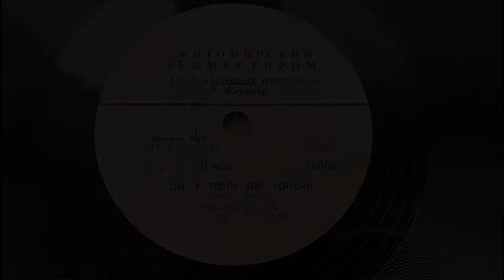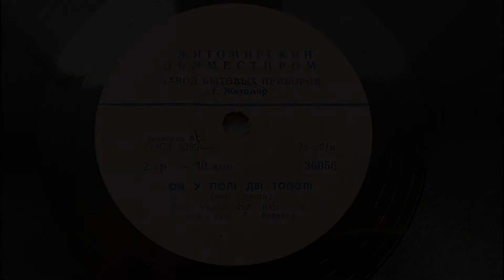Ой у полі дві тополі - Національний Український Народний Хор Ім. Г. Верьовки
Ой у полі дві тополі,
Одна другу перехитує
А в козака дві дівчини,
Одна одну перепитує

Подруженько , любесенька,
Чи бачила мого милого?
Ой бачила, ще й видала,
Ще й трошечки з ним постояла.

Тяжко зітхав ,тебе питав,
Чого вчора не виходила?

Платівка з власної колекції